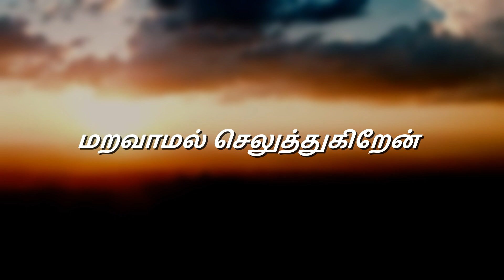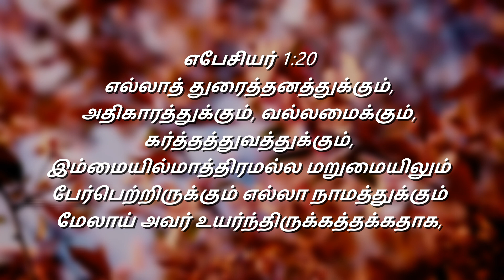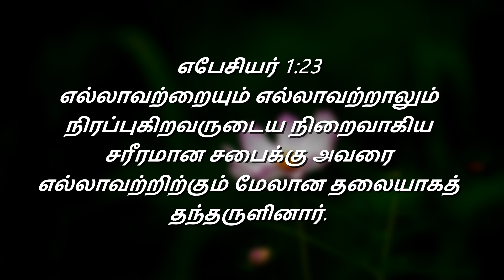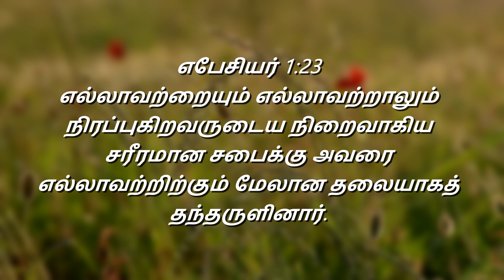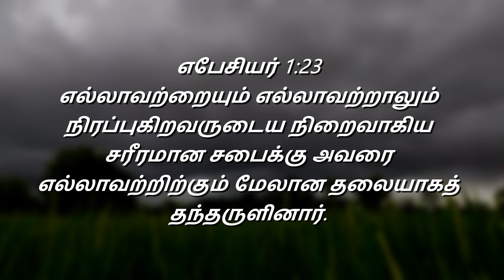"எல்லாவற்றையும் எல்லாவற்றாலும் நிறப்புகிறவர்''